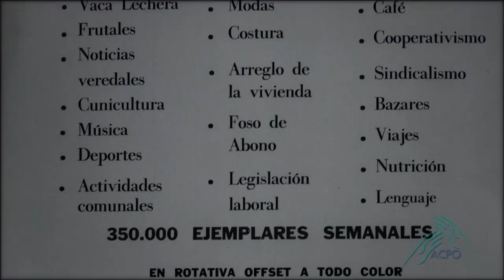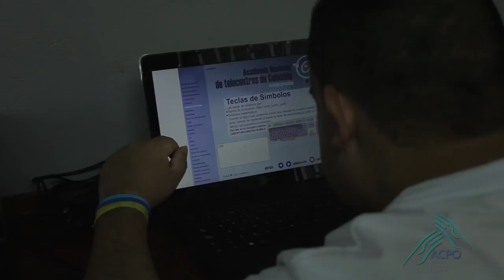Fundación Acción Cultural Popular